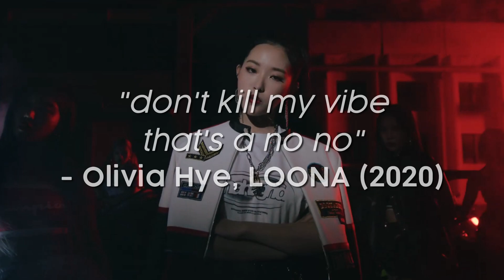"don't kill my vibe that's a no no" - olivia hye, loona (2020)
I won't kill Olivia's vibe but she surely killed it this era.